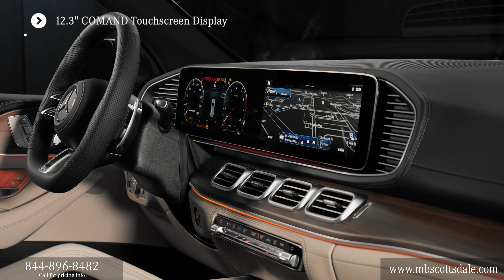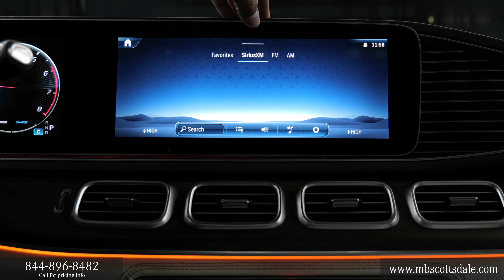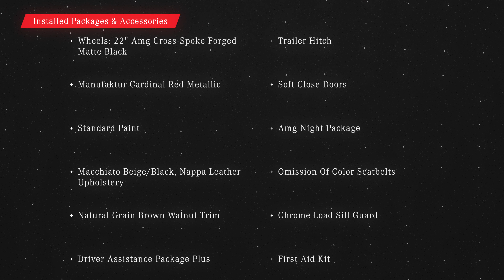New 2024 Mercedes-Benz GLE AMG® 53 SUV Mercedes-Benz of Scottsdale AZ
Contact Mercedes-Benz of Scottsdale today for information on dozens of vehicles like this MANUFAKTUR Cardinal Red Metallic 2024 Mercedes-Benz GLE 53 4MATIC+ SUV with Macchiato Beige/Black interior located in Scottsdale Arizona.

2024 Mercedes-Benz GLE AMG 53 SUV review chapters:
00:00 | Front Grille and Engine
00:40 | Driver Interior, Seating and Options
01:10 | Door Features, Backseat and Sunroof
01:35 | Passenger Area and Touchpad Display
02:40 | Exterior Walkaround, Lights and Mirrors, Trunk Area

This 2024 Mercedes-Benz AMG GLE 53 SUV interior specs and exterior features from Mercedes-Benz includes: STANDARD PAINT CHROME LOAD SILL GUARD (PIO) TRAILER HITCH Tow Hitch WHEELS: 22" AMG CROSS-SPOKE FORGED MATTE BLACK Temporary Spare Tire Chrome Wheels Tires - Front Performance Aluminum Wheels Steel Wheels Conventional Spare Tire Tires - Rear Performance NATURAL GRAIN BROWN WALNUT TRIM Woodgrain Interior Trim SOFT CLOSE DOORS FIRST AID KIT (PIO) OMISSION OF COLOR SEATBELTS DRIVER ASSISTANCE PACKAGE PLUS Lane Departure Warning Lane Keeping Assist Cruise Control Steering Assist Rear Collision Mitigation Adaptive Cruise Control Evasion Assist Blind Spot Monitor Cruise Control MANUFAKTUR CARDINAL RED METALLIC MB-TEX DASHBOARD & DOOR PANELS MACCHIATO BEIGE/BLACK, NAPPA LEATHER UPHOLSTERY Vinyl Seats Cloth Seats Leather Seats Premium Synthetic Seats AMG NIGHT PACKAGE Privacy Glass *Note - For third party subscriptions or services, please contact the dealer for more information.* Want more room? Want more style? This Mercedes-Benz GLE 53 4MATIC+ SUV is the vehicle for you. You deserve a vehicle designed for higher expectations. This Mercedes-Benz GLE 53 4MATIC+ SUV delivers with a luxurious, well-appointed interior and world-class engineering. Simply put, this all wheel drive vehicle is engineered with higher standards. Enjoy improved steering, superior acceleration, and increased stability and safety while driving this AWD Mercedes-Benz GLE 53 4MATIC+ SUV. Marked by excellent quality and features with unmistakable refined leather interior that added value and class to the Mercedes-Benz GLE 53 4MATIC+ SUV.  STK - M22889